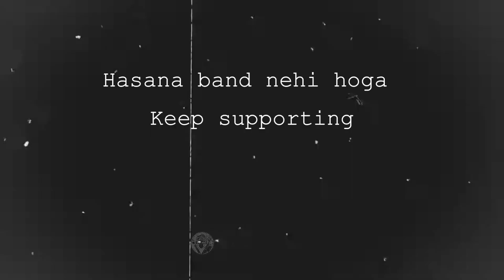UMBRELLA ☂️ Song | Umbrella Girl 2 🤣 | Epic Reaction | Funny Remix Video | Student Funny Video 😂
Starring :- Biman, Marc & Subhankar
Editor :- Subhankar